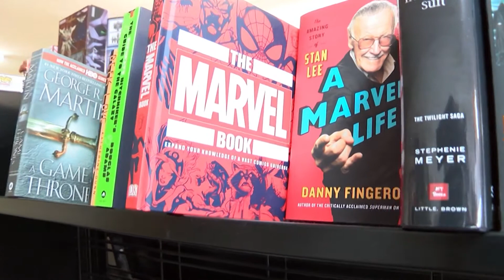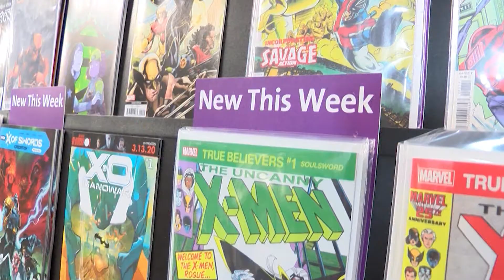San Angelo local gets his big break into comic book industry, selling out across North America.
Texas native and writer of the “Dryfoot” comic mini-series said this success has been 15 years in the making.